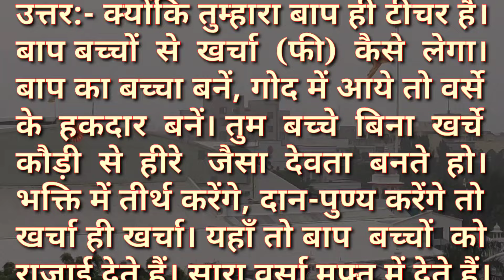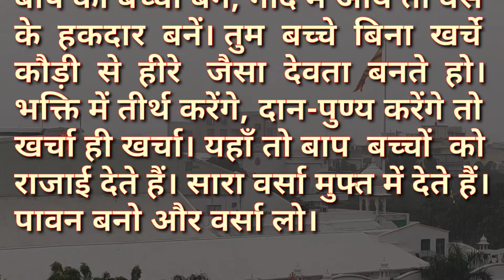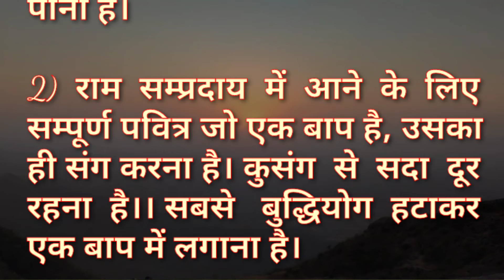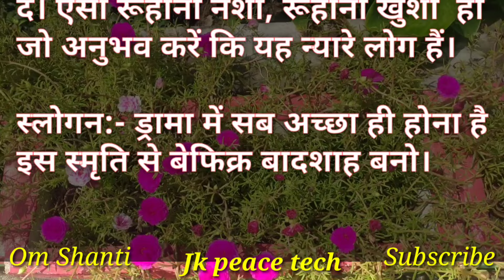Aaj Ki Murali Ka Saar / Aaj Ki Murli With Text / 13 May 2024 / आज कि मुरली / Today Murali